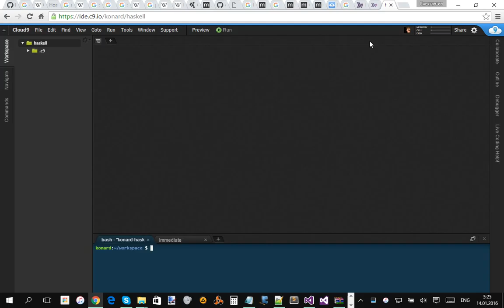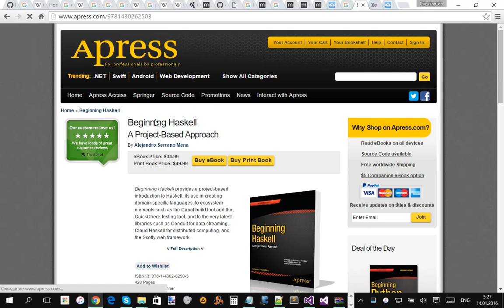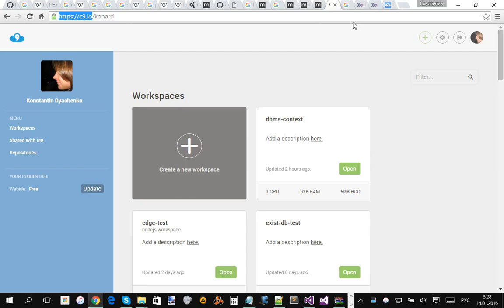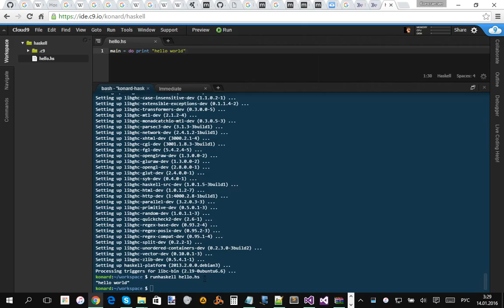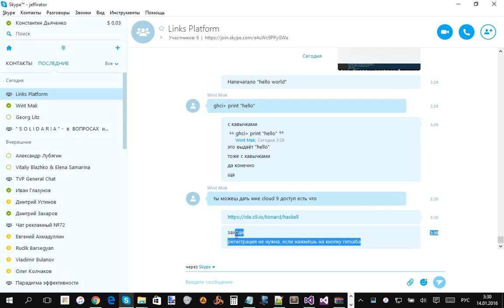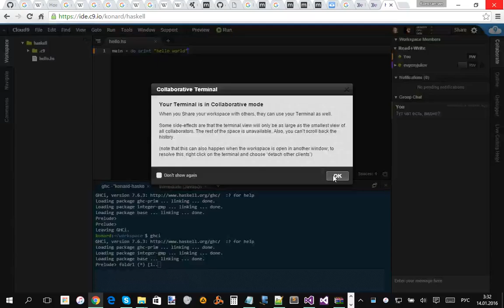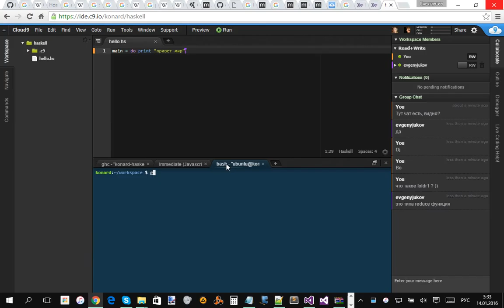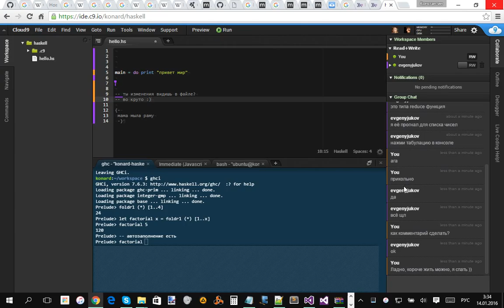Haskell on Cloud 9 IDE